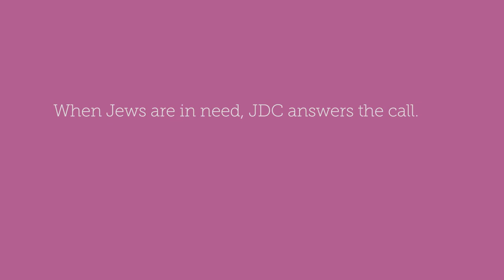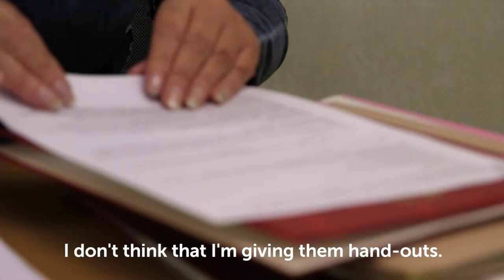Paying It Forward: JDC Caseworkers Give Back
When Jews are in need, JDC answers the call.

And as soon as they're able, the people we help go on to pay it forward, like Olga Levus, a single mom and former JDC client who's now the director of JDC's Jewish Family Service in Moldova.

Donate today to give her the resources she needs to care for the neediest Jewish kids and families in the former Soviet Union